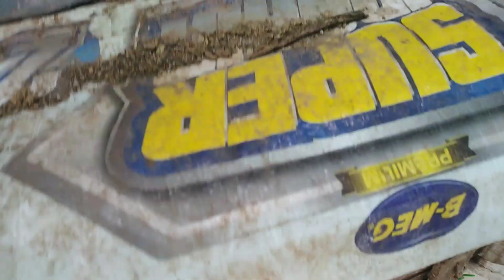Pagpaparami ng Native na Manok sa Pilipinas | Farm update 2022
After 3 months ngayon lang ulit  tayo nakapag upload guys, enjoy watching sa ating Farm update 😊